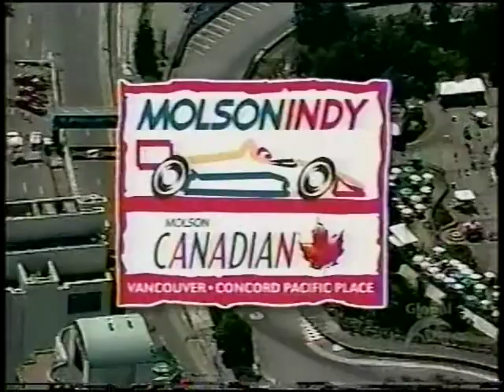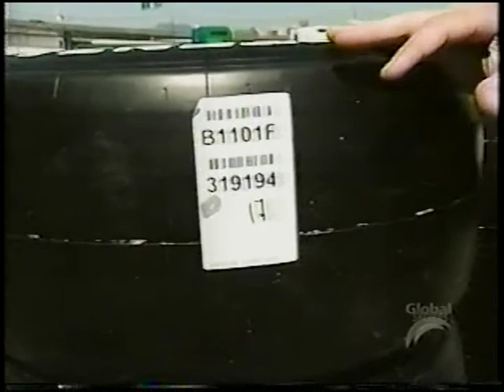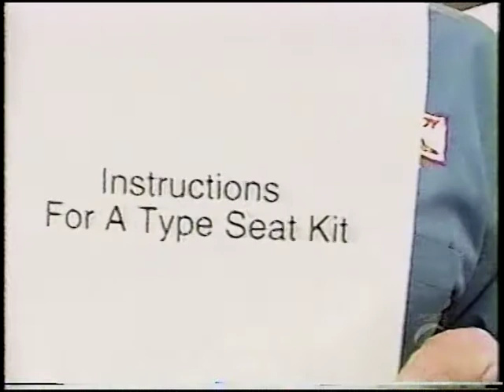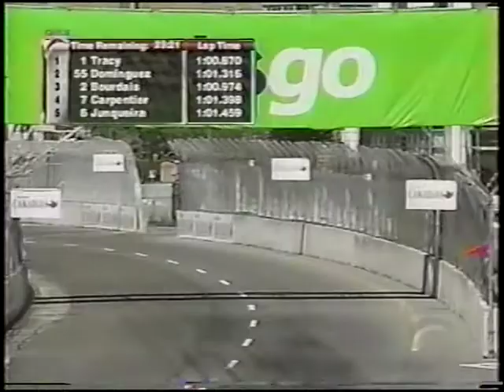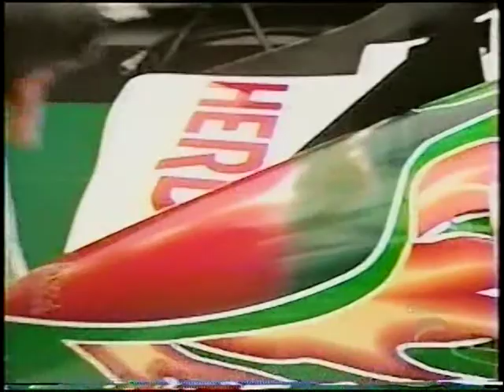Vancouver Indy Champ Car Qualifying 2004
Broadcast from the Global network in Canada Indy Car (CART) auto race.